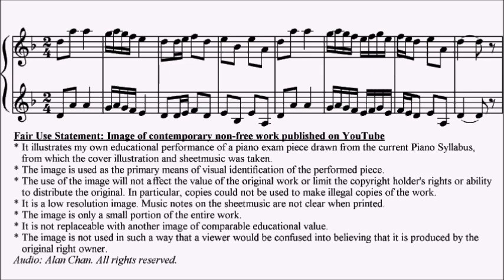ABRSM Piano 2025-2026 Grade 2 A5 Carse Rustic Dance (Primo) Sheet Music